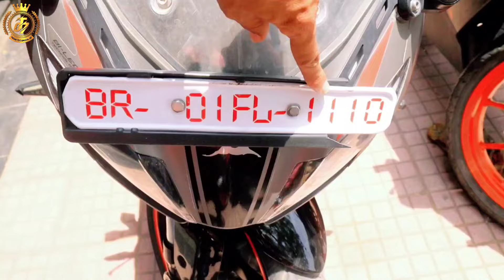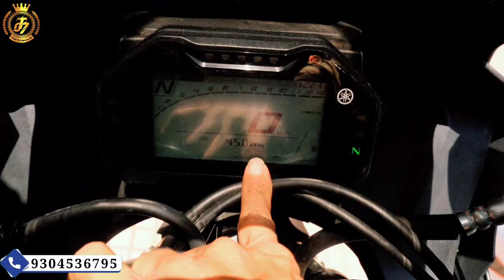पटना बाइक बाजार🔥| Bike For Sale Patna | Second Hand Bike Patna 2024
Today We're in patna's most famous second hand Bike shop Rajeev Motor
👉 *Shop Address* :- 👇👇👇
        Opp taramandal , near action showroom,Patna 800001